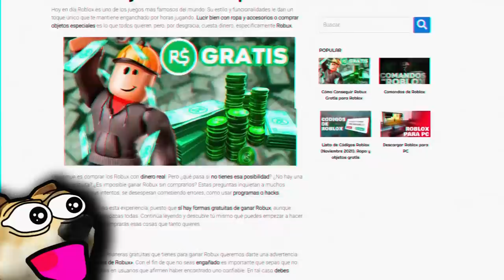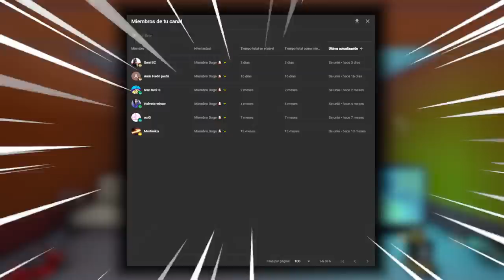¡ESTE TYCOON ES INCREÍBLE! 😱 *EL MEJOR PRECIO EN ROBLOX* 💰 | Reseña ianutiana: Batallas de ofertas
0:00 Intro
1:14 Reseña
8:07 Agradecimiento a los miembros y despedida